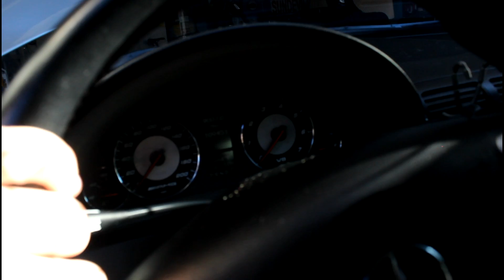C55 AMG Reliability Overview!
ATTENTION: In the video I misspoke when I talked about the head gasket needing to be replaced, what I meant to say was VALVE COVER GASKET.

One of the most popular questions I get in regards to my C55 is the reliability of it. Which is a very valid question since German cars have been known for iffy reliability as they get older. The beauty is that this car is quite simple and straightforward, no fancy bells and whistles (topic for another video) which in the end makes it very reliable! I tried to answer as much as I could in the video about reliability based on my experience and buying advice about the car! Granted a lot of the buying advice tips can really apply to checking any car before purchasing, this helps to just narrow down particular areas for this car especially!

Purchase my car photography prints on my webstore!